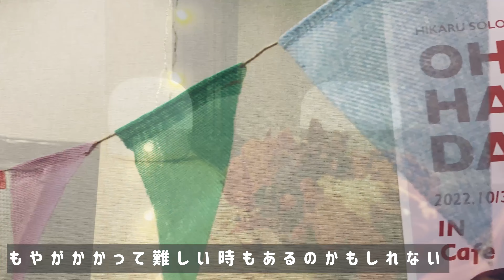あなたは魔法使い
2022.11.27のイベントオフショット映像とともに、エッセイの朗読をしています。

静岡県浜松市南区のCafe Brownさん